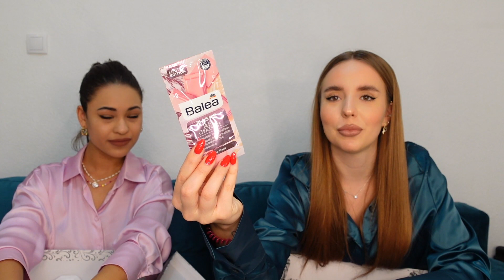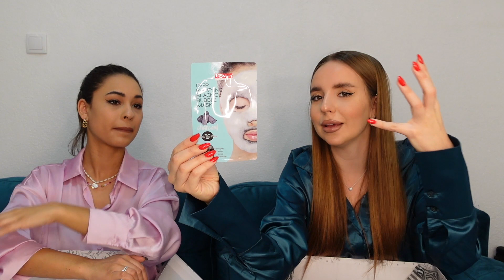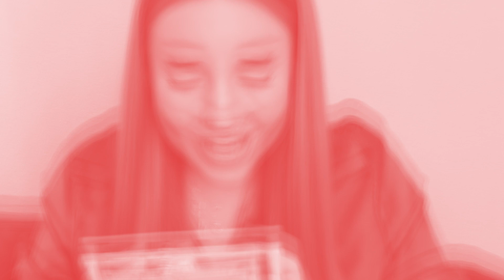JENNI I JA RAZMENJUJEMO NOVOGODIŠNJE POKLONE ODUŠEVILA ME